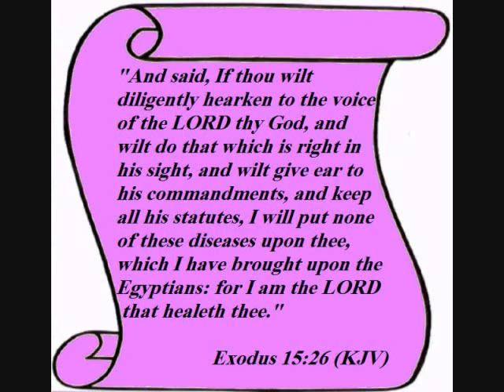Dedicated video to the Cancer Survivors and those YET STILL FIGHTING TO LIVE LIFE!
I want those to know God made you "Survivors" of the cancer by Destiny's Child and that entails you to be Vashawn Mitchell's "Conquerors" of that disease by Christ's stripes. He's A Healer!!!